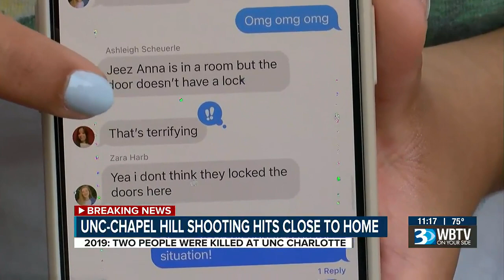UNC Charlotte Reacts To The UNC Chapel Hill Shooting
The tragedy at UNC comes just four years after UNC Charlotte had its own deadly campus shooting.